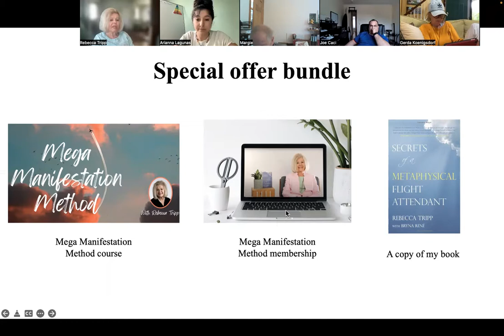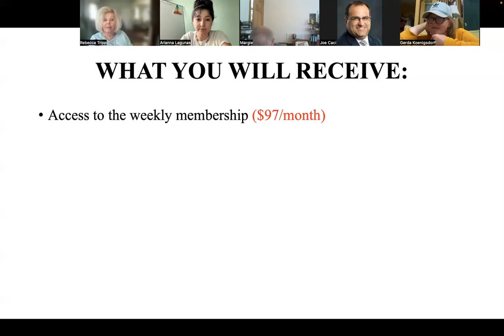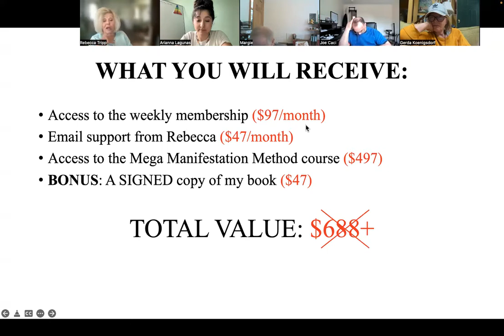Webinar Replay - Mega Manifestation Method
SPECIAL DEAL